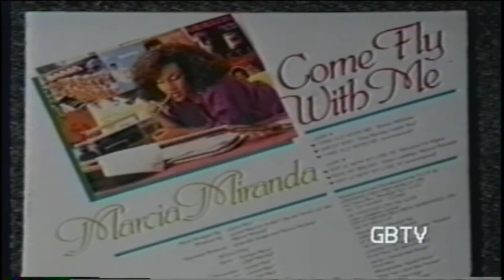G.B.T.V. CultureShare ARCHIVES 1991: MARCIA MIRANDA "Dat is how I like it" (HD)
5-18-91 - A CultureShare TV Show segment with Host..DONN BOBB.